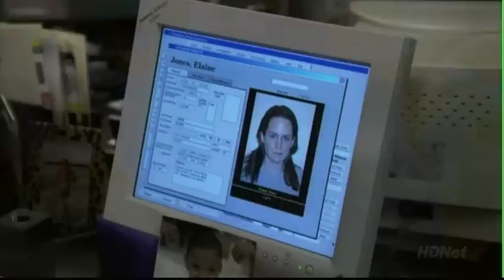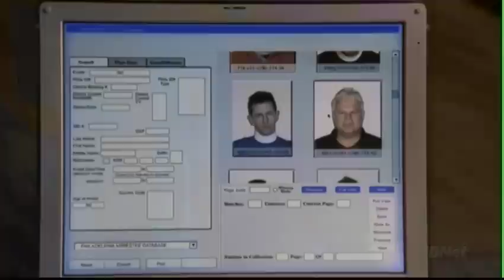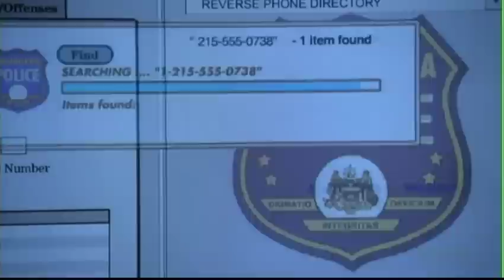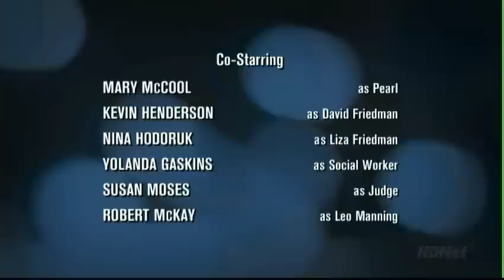Hack 2002 s02 e15 Extreme Commerce